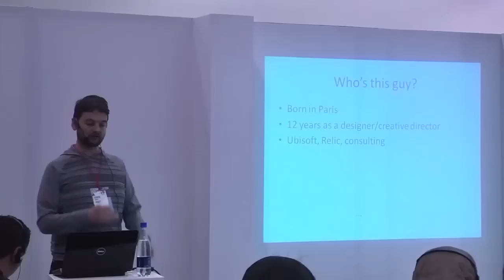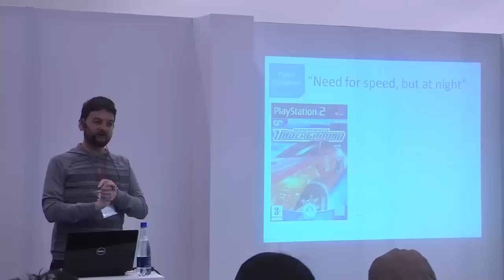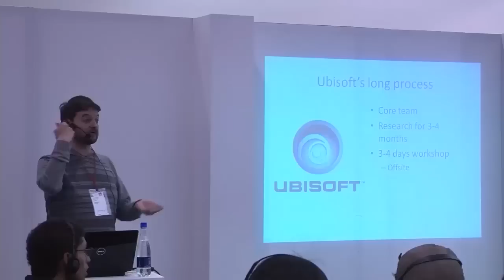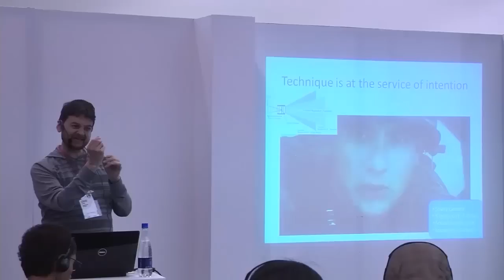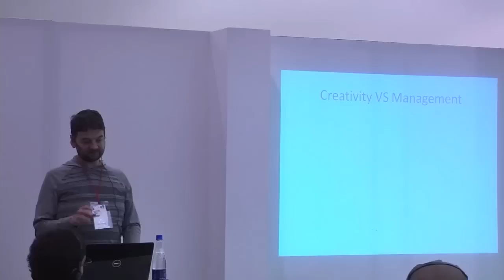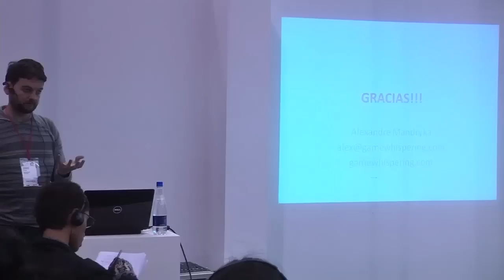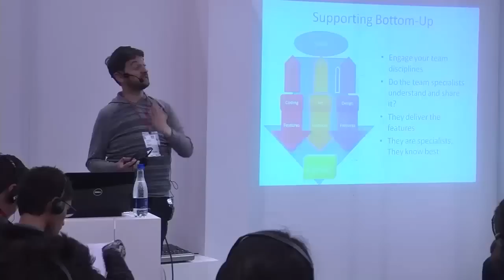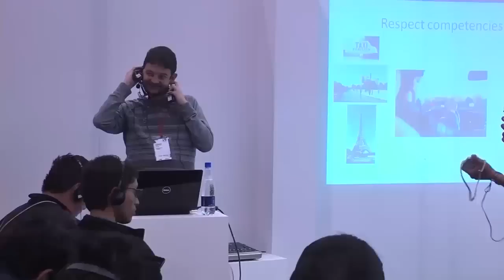Alexandre Mandryka: Primeros pasos en la creación de videojuegos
Consultor en diseño de videojuegos y dirección creativa. Alexandre Mandryka es un diseñador de videojuegos, director creativo y director de diseño con experiencia en una amplia variedad de géneros de juegos en PC y consolas, centradas en el mercado del juego básico. Después de iniciar su carrera en Francia, trabajó en Ubisoft Montreal durante seis años, donde ayudó a desarrollar muchos de los últimos productos clave del estudio: (Far Cry, Assassins Creed, Rainbow Six, Splinter Cell ...). Tiempo después se mudó a Vancouver para ocupar el cargo de director de diseño en Relic